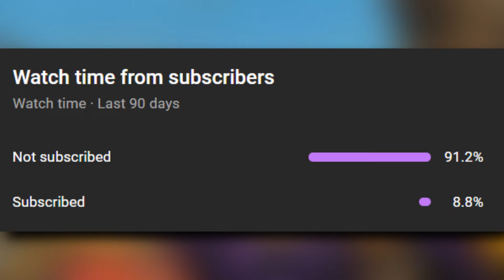Jojolands Chapter 16 was BREATHTAKING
Chapter 16 of the jojolands is here, and I'm finally not making a chapter review a month late. The Chapter, "That Girls' Bags Grooves" was really fun to read!

Thank You to Mr. Escalante for making the thumbnail!

Timestamps:
0:00 The Jojolands Chapter 16 is here!
0:15 Charming Man being funny
1:02 November Rain being incredible
2:02 Bobby Jean in Jojo
3:20 That Girls' Bags Grooves
4:10 The girl is very interesting
5:35 A plot heavy s cene in jojolands
6:50 Howler is EVIL

Music (in order of appearance):
Asperita City
Black City
Castelia City

"You finally did it, wow"